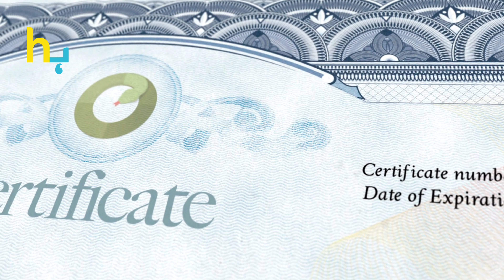Shah Rukh Khan😲Tops IE 100 Most Powerful Indians 2024 List | Hungama Express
Shah Rukh Khan Tops IE 100 Most Powerful Indians 2024 List: Beats Virat Kohli & Amitabh Bachchan!

Shah Rukh Khan, the Badshah of Bollywood, has achieved a remarkable feat by securing the 27th rank on the IE 100 Most Powerful Indians of 2024 list! Surpassing cricketing legends like Virat Kohli and MS Dhoni, as well as acting icon Amitabh Bachchan, SRK stands tall as the only actor in the top 30 of this prestigious ranking.

Join us as we delve into Shah Rukh Khan's incredible journey and the reasons behind his unparalleled influence in the Indian entertainment industry. From bouncing back after a five-year hiatus to delivering three blockbuster performances, SRK has cemented his status as a cinematic legend and a sought-after brand ambassador.

Discover the significance of Shah Rukh Khan's inclusion in the top 30 of the IE 100 list and how he has played a pivotal role in revitalizing the Hindi film industry post-Covid slump. Learn about his entrepreneurial ventures and his esteemed reputation as a global icon, particularly in Gulf Cooperation Council (GCC) countries.

Stay updated on the latest rankings and achievements of Indian celebrities, including Alia Bhatt's remarkable rise to prominence and Karan Johar's continued influence in the entertainment landscape.

Don't miss out on this exclusive insight into Shah Rukh Khan's dominance in the IE 100 Most Powerful Indians list of 2024!